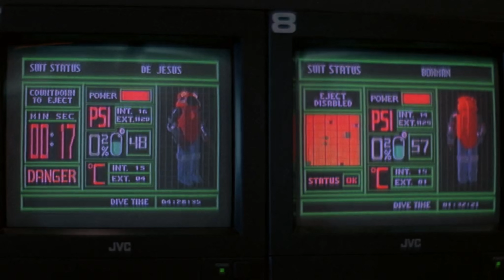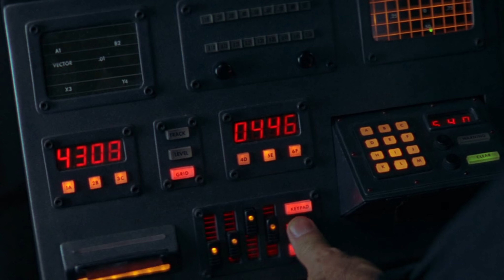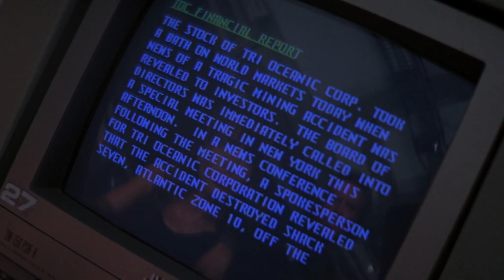Leviathan: The most blatant Alien rip off!?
You never what what could be lurking the the depths of the ocean. You might just find yourselves face to face with a Leviathan! Lets what the biggest rip off of Alien to ever hit the big screen!